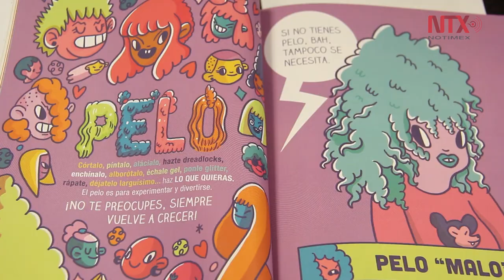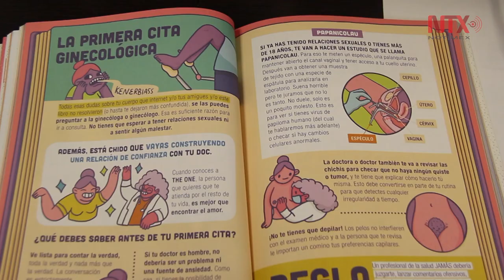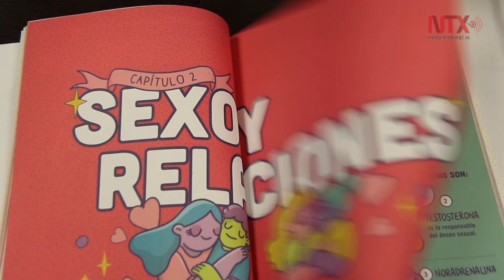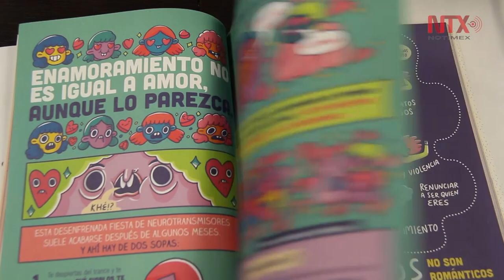AMIGADATECUENTA Una Guía de vida con Glitter, Stickers y Dibujos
Lo ideal es dejar de lado los tabús y que los adolescentes puedan tener a la mano las respuestas a muchas preguntas que surgen y no siempre saben a quién recurrir. El libro se encuentra disponible en librerías, tiendas departamentales y de autoservicio.